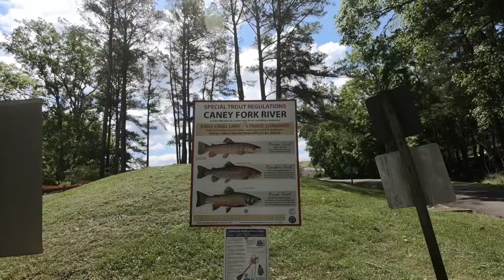MOJO RV Alaska 2019, #2 Silver Point TN, Alaska 2019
Visiting an old high school friend!